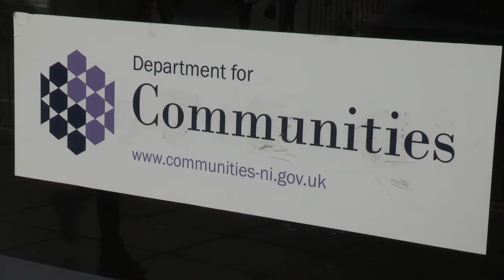Build Homes NOW - Sinn Féin tell Housing Executive and Dept of Communities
The lack of affordable social housing is driving poverty and homelessness throughout the north, Sinn Féin MLA Carál Ní Chuilín has said.

Commenting after leading a strong party delegation from across the north to meet with senior officials at the Housing Executive and Department of Communities, the Sinn Féin Housing spokesperson called for the construction of more social homes now.